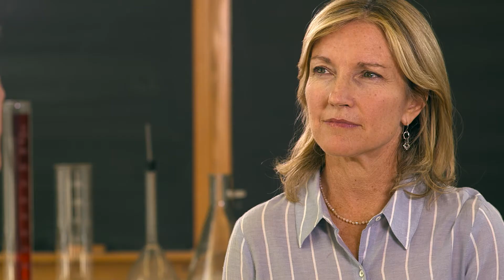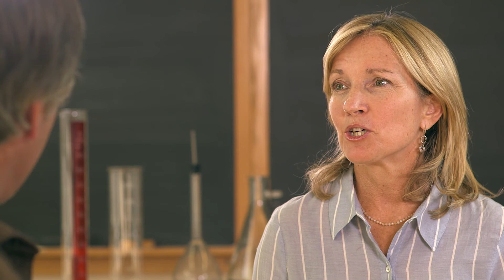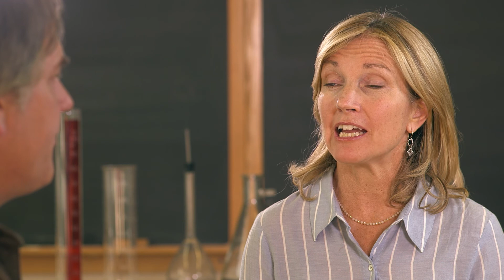Michael D'Aleo: Teaching Modern Science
How can we develop a curriculum that leverages the changes adolescents experience through High School to create scientist capable of asking and answering questions that are not yet known?